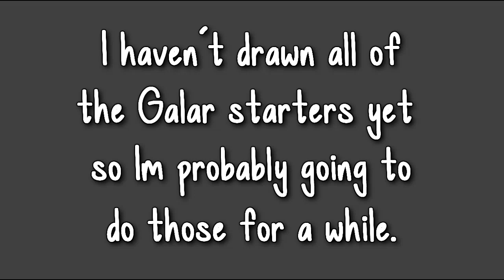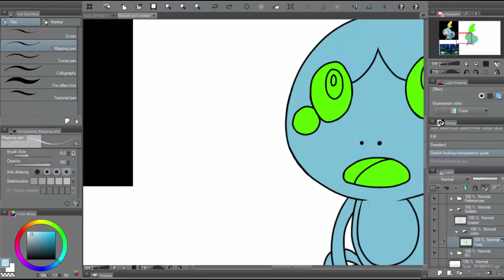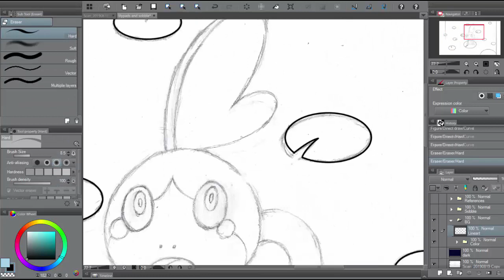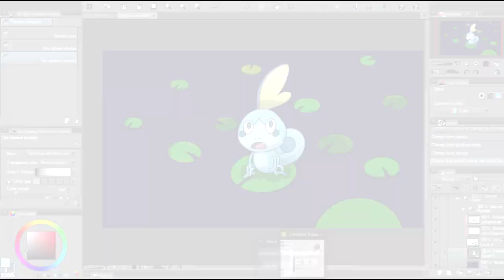Sobble Speedart - Pokemon Sword and Shield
gonna draw all of them because they'll probably look cool when they evolve

Pokémon Sword and Shield: Rival Battle Theme Remix - GlitchXCity